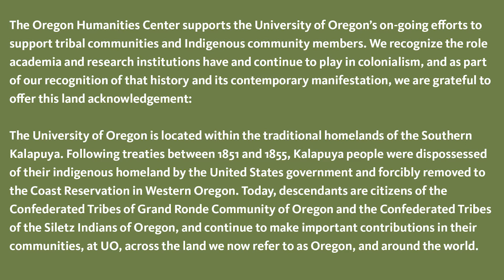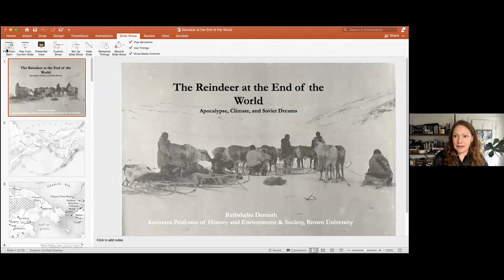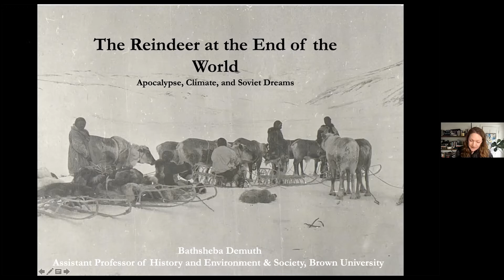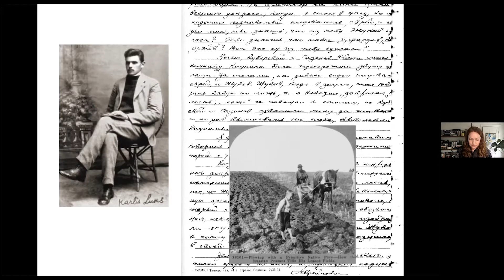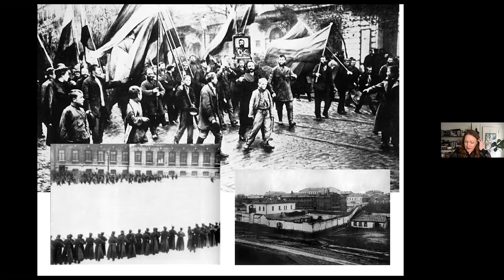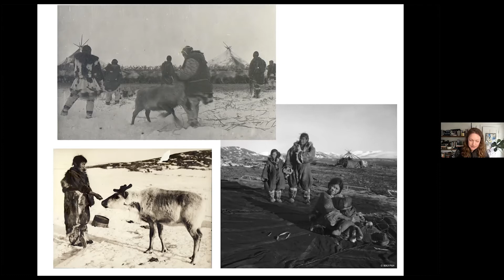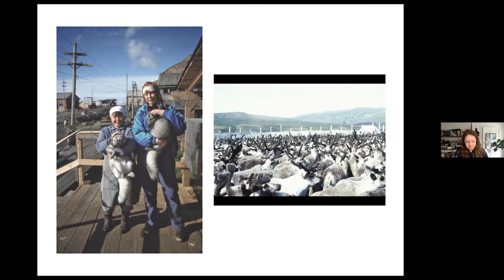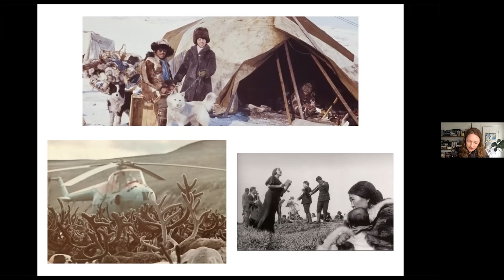Bathsheba Demuth: "The Reindeer at the End of the World: Apocalypse, Climate, and Soviet Dreams"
Bathsheba Demuth, Assistant Professor of History and Environment and Society at Brown University, is an environmental historian, specializing in the lands and seas of the Russian and North American Arctic. She is interested in the how the histories of people, ideas, places, and non-human species intersect.

Climate change and other alterations  to the Earth caused by human activity are often described in apocalyptic  terms: as Armageddon, or the end of the world. Nowhere is this more true than in the Arctic, where the rates of warming are twice that of temperate regions and have been visible for decades. In this lecture Bathsheba Demuth explores the Chukchi Peninsula, in far eastern Arctic Siberia.

The indigenous Chukchi people have traditionally been herdsmen and hunters of reindeer; those who live along the coasts of the Arctic Ocean, the Chukchi Sea, and the Bering Sea have customarily hunted sea mammals such as seals, whales, walruses, and sea lions.

Russia launched a series of vigorous military campaigns against the Chukchi in 1729. The Chukchi put up a ferocious resistance and, when surrounded, they frequently committed mass suicide rather than surrender. By the 1760s, the Russian government decided that the cost of vanquishing the Chukchi was too high in terms of money and troops and ended the war on the condition that the Chukchi cease attacking Russian settlers and pay the yasak (the yearly tax that native Siberians paid in furs).

In the 1930s, the Chukchi were forced into Soviet economic collectives which disrupted their indigenous lifeways. The Chukchi Peninsula became a region of mines and gulags. It’s a place that has experienced radical changes with Russian contact, the founding of the Soviet Union, and then with its dissolution.

Weaving a story of devoted Bolsheviks, Chukchi nomads, and herds of reindeer, Demuth will ask what kinds of narratives suit the empirical  experience of radical change, what is lost when we emphasize rupture, and what is gained by paying attention to the ruins left by past ways of living as we face a transformed Arctic and planet.